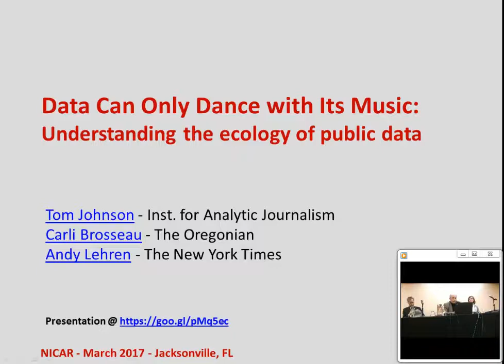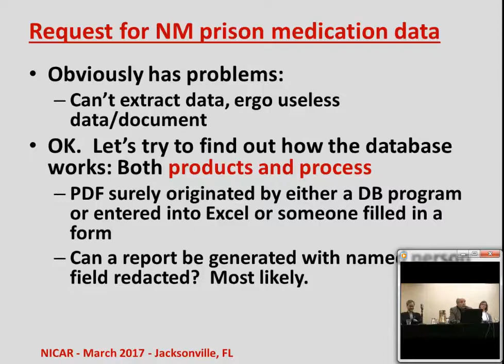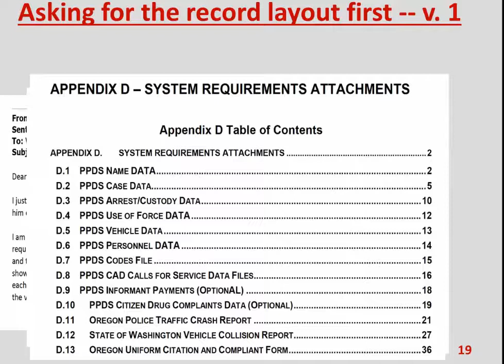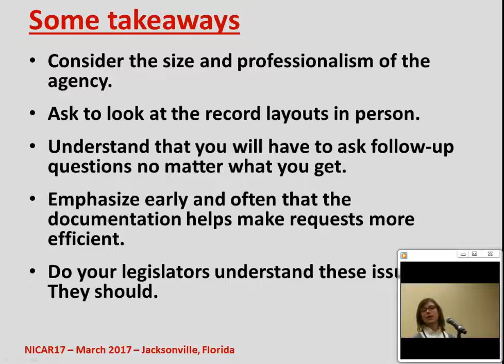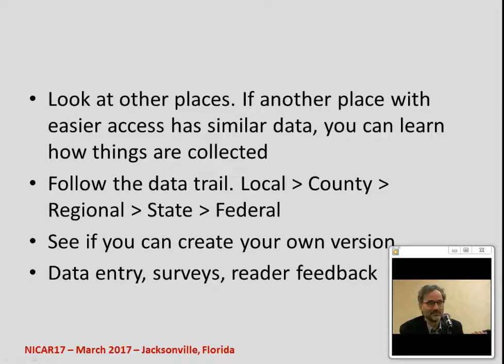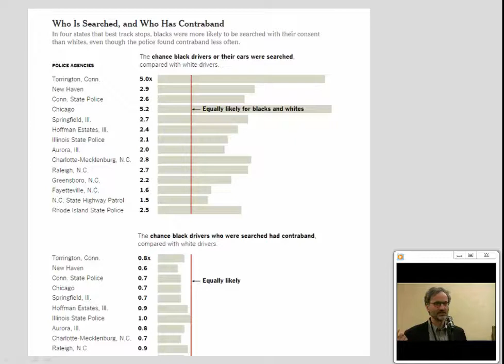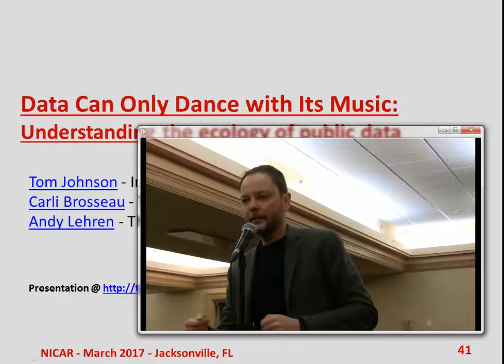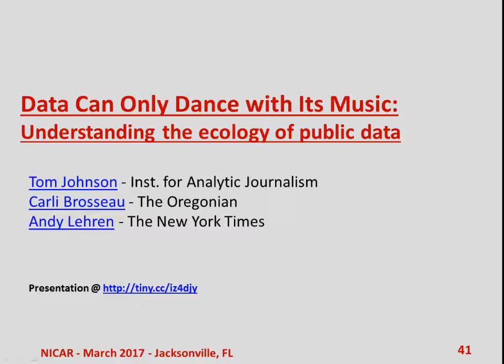NICAR17 Data & Metadata Panel -- Jacksonville, FL 4 March 2017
Presentations by Tom Johnson, Carli Brosseau and Andy Lehren on strategies for securing gov't data focusing on requests for the data or, as an alternative, requesting the metadata of particular data sets.